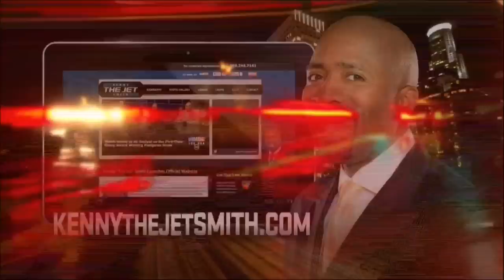Charles Barkley and San Antonio women